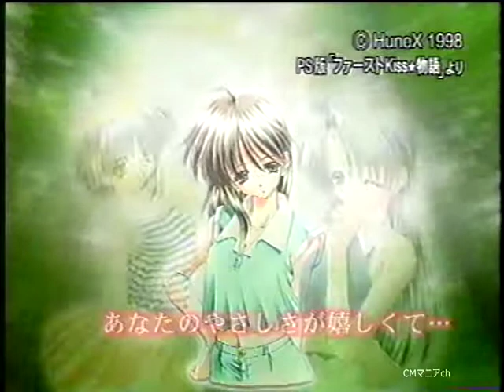【CM 1998年】GAMERS Hunex ファーストkiss物語 ①